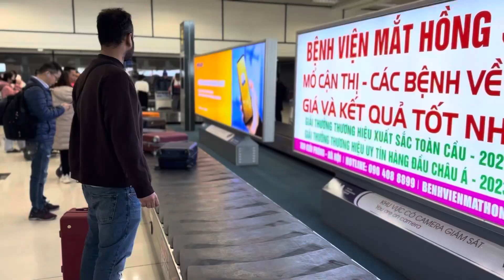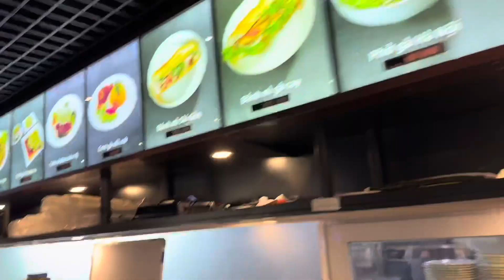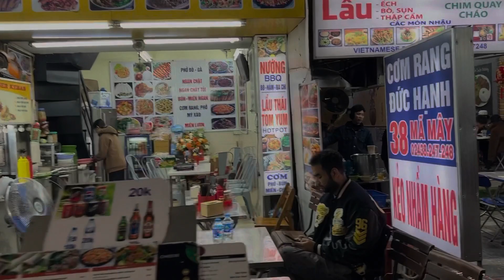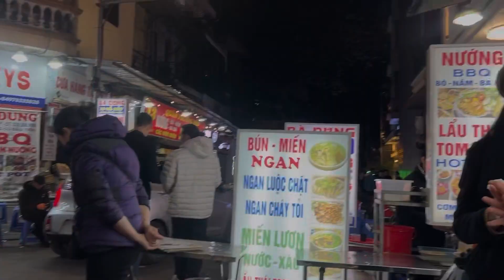FIRST TRIP OF 2024 || Meeting my Sailor Husband after 8 long months || Hanoi Day -1